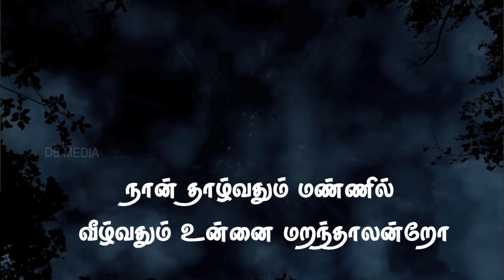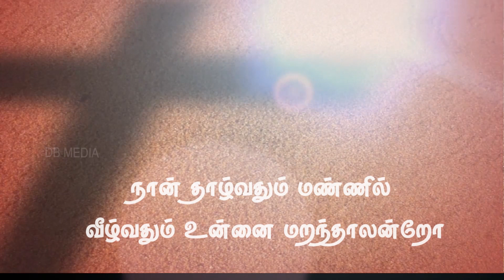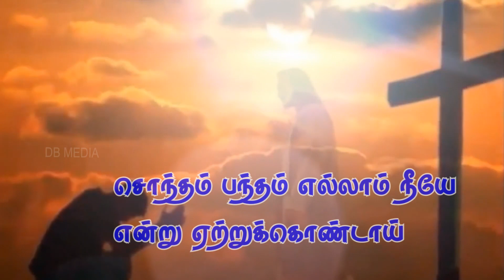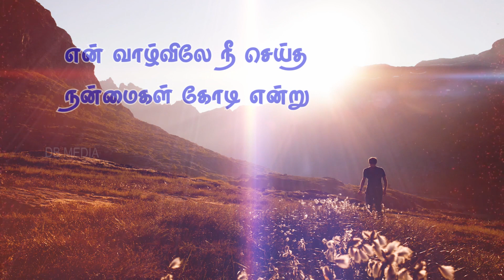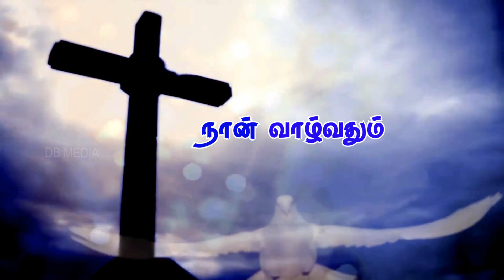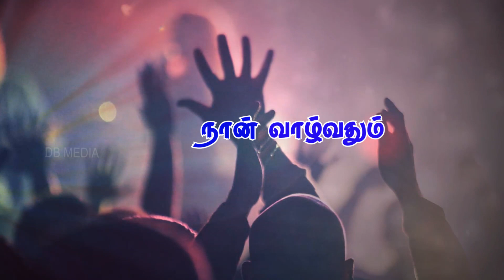Naan Vazhvathum | நான் வாழ்வதும் | Christian Devotional song | Lyrics Video | கிறித்தவ பக்தி பாடல்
Album - Uravada Va
Tune - Mark
Lyrics - Jesintha FBS
Singer - Swarnalatha
Marketing - Alaihal Media